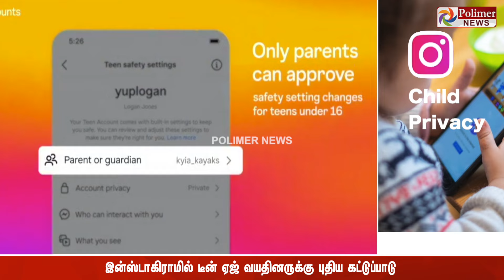இன்ஸ்டாவுக்கு Time Limit - இந்த வயதினருக்கு கடும் கட்டுப்பாடு.. வெளியான அப்டேட்..